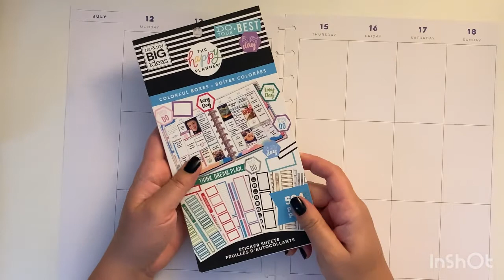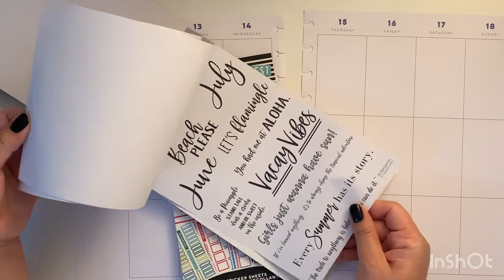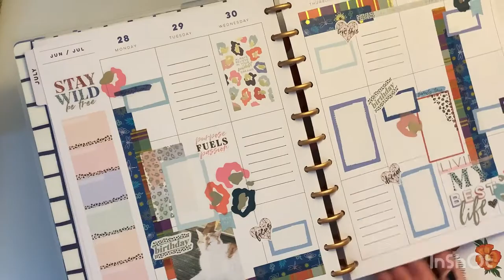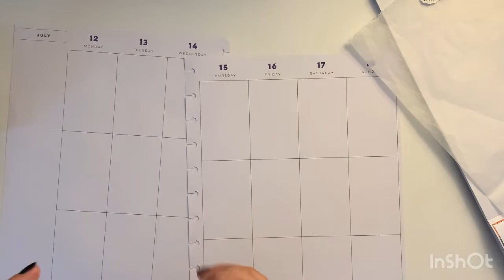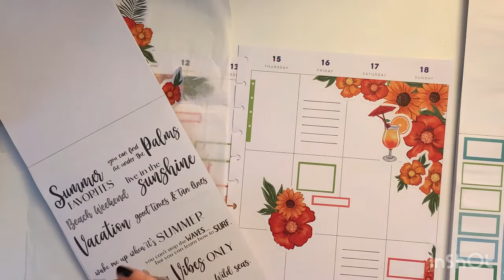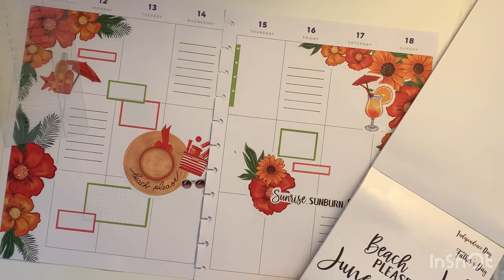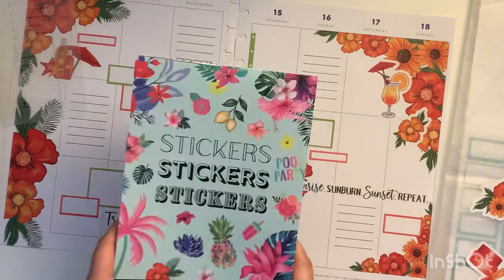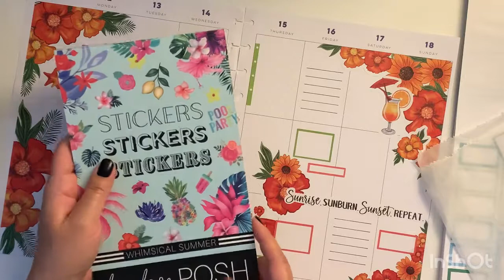Plan with Me | Big Happy Planner | July 12 to 18 | Live Love Posh Whimsical Summer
Hello Plannafriends, in this video I am sharing how I decorate my July 12th to 18th spread in my Catch-All Big Happy Planner, using Whimsical Summer sticker book by Live Love Posh paired with Colourful boxes sticker book by The Happy Planner.

🎵 Track Info: